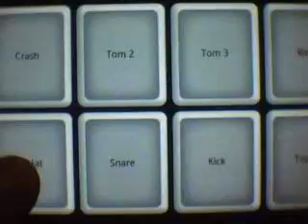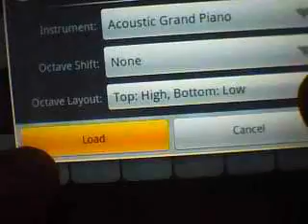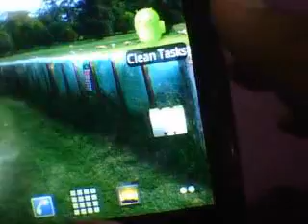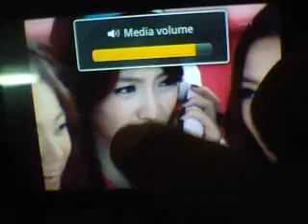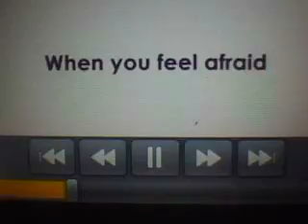[Review] i-mobile i858 Android 2.1 Part 3/3 [Full Review]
Full Review ครับ สำหรับรุ่น i-mobile i858 มาพร้อมกับ Android OS 2.1 ครับ

* Video Part  3/3 *